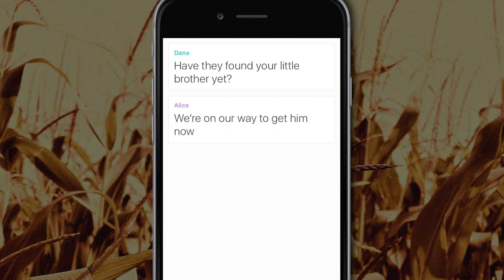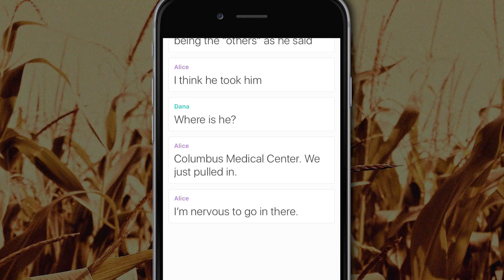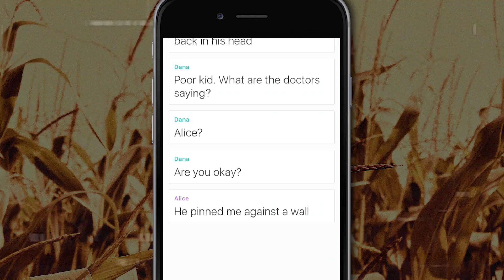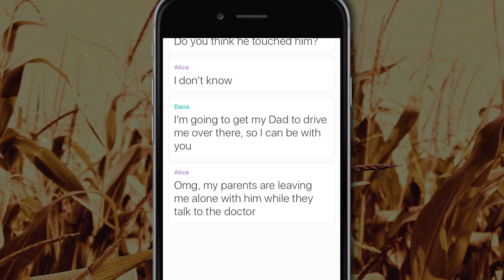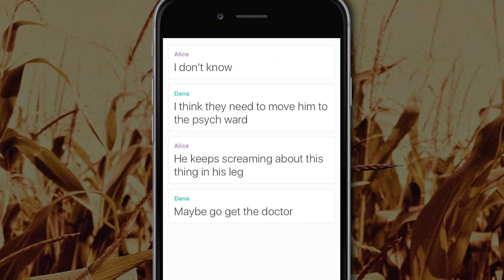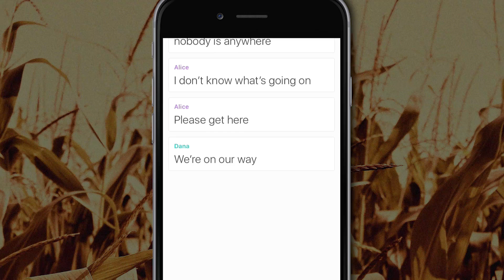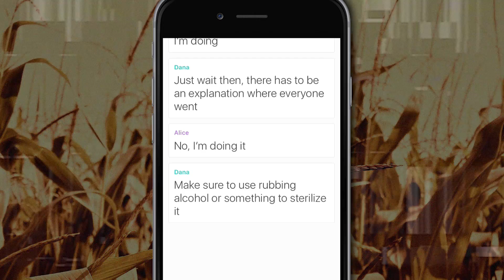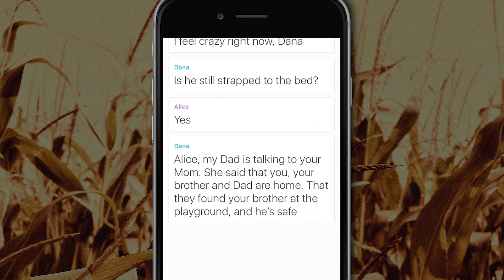The Others | Reading HOOKED Stories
"The Others" was written by "EJ Leonard".

Mikey_Sean_
Snap:
roughpanda

I do not own the property of "Hooked" or "Hooked" stories. The purpose of this series is to share and enhance the reading experience of the stories found in the app "Hooked".